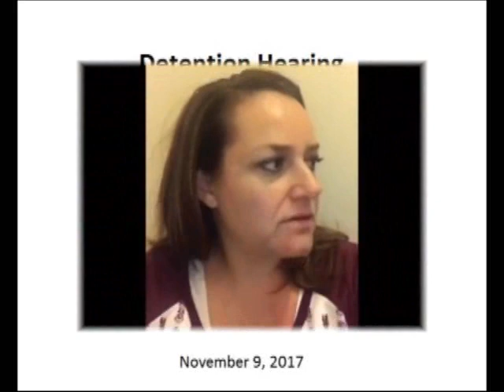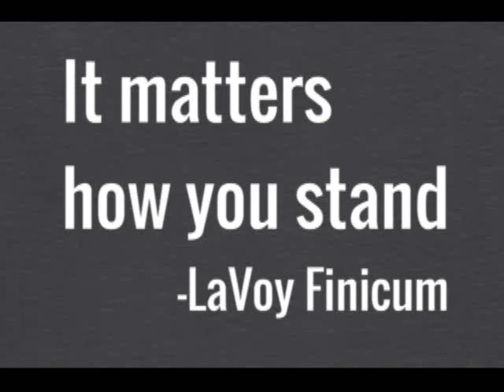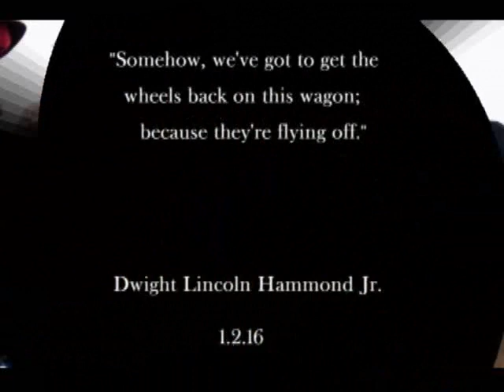Lisa Bundy Hearing Update For Ammon, Ryan and Ryan - 11/9/17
Here's Lisa, Mrs. Ammon Bundy, reporting from their home on the detention hearing today. Keep this family in your prayers as they stand Bundy strong.